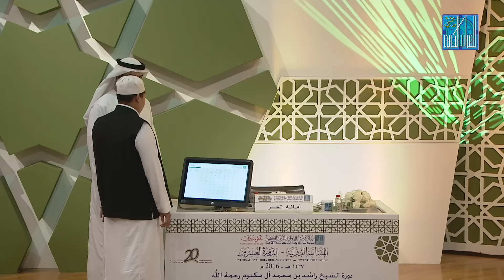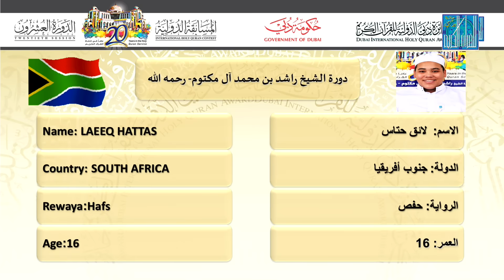لائق حتاس - جنوب أفريقيا | LAEEQ HATTAS - SOUTH AFRICA